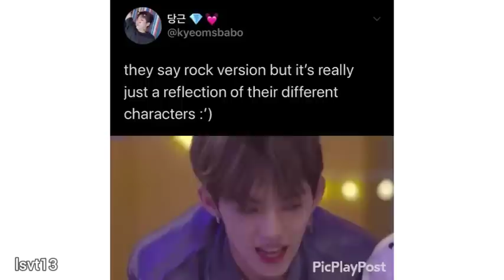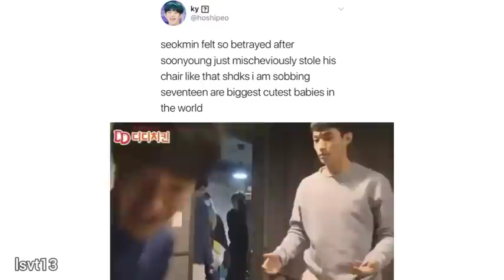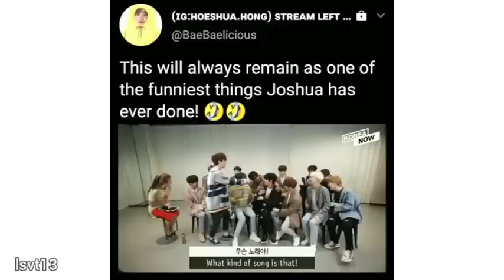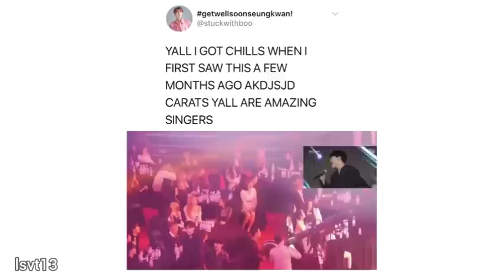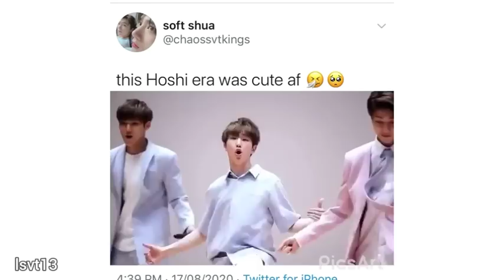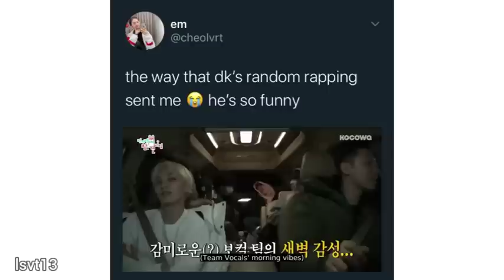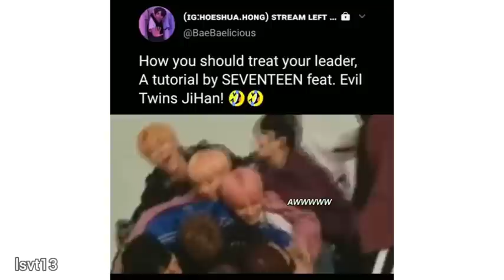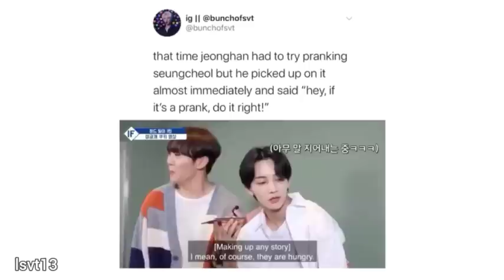Seventeen vines come to save you day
It did not damage the video so don't worry and enjoy the video.